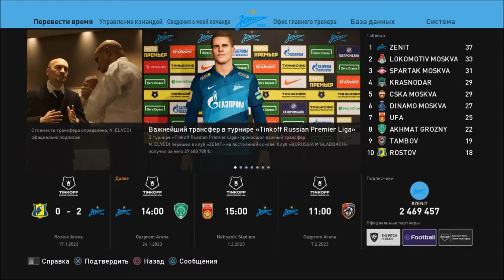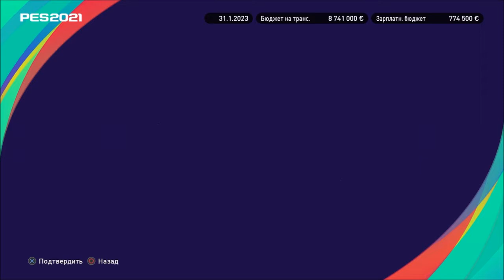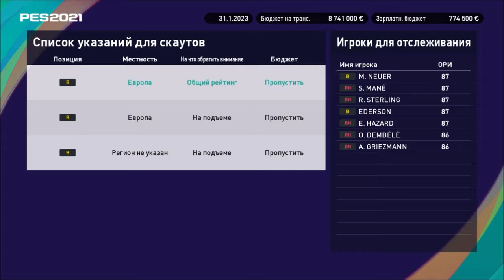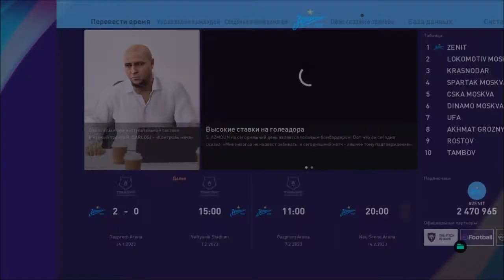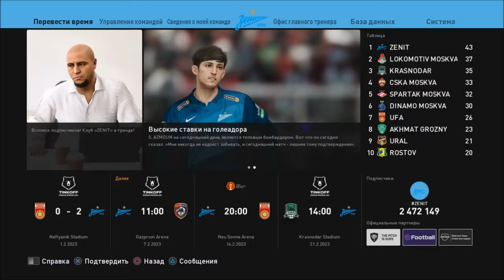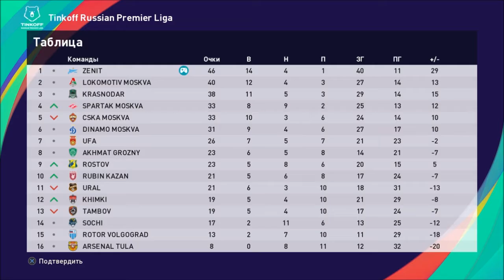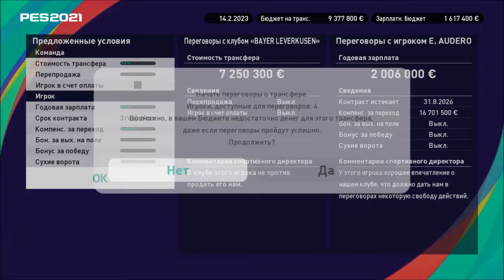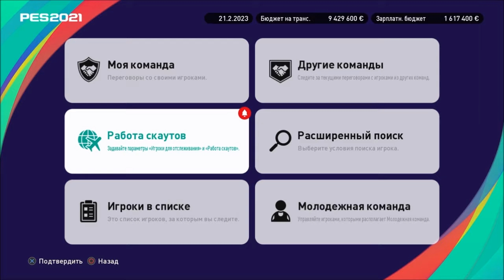КАРЬЕРА ЗА ЗЕНИТ #40 l PES 2021